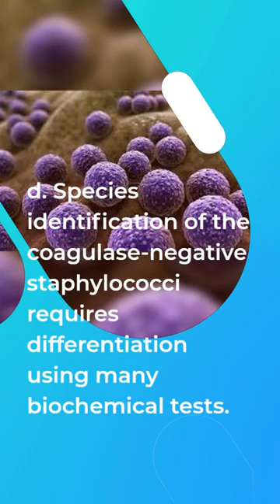Lets' Review! Lab ID of Coagulase-Negative Staphylococci 😷🤔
Review about Lab ID of Coag Negative Staph